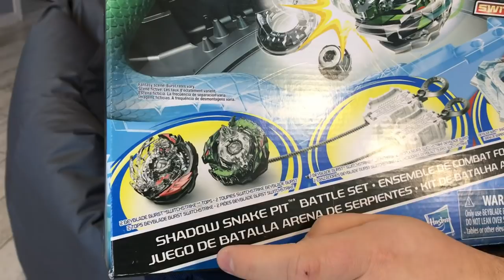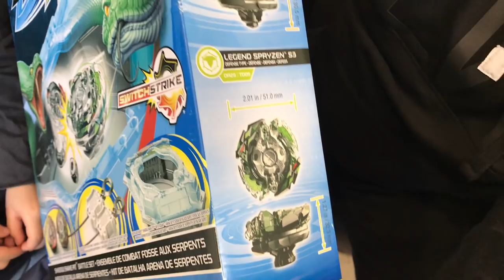Распаковка Shadow Snake Pit (Hasbro): Doomscizor D3 и Legend Spryzen S3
Наконец-то к нам доставили новый набор Shadow Snake Pit Battle Set от Hasbro. Внутри этой змеиной арены еще и два бея с уникальной расцветкой - Doomscizor D3 и Legend Spryzen S3!
Мы будем распаковывать и играть!!!

Будет весело!!